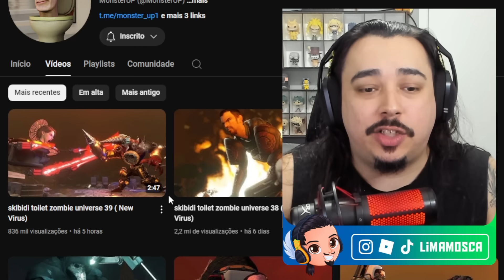ALIANÇA DE GUERRA ENTRE OS CAMERAMAN E OS SKIBIDI TOILETS!! | REACT - VIRLANCE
REACT DO CANAL MONSTER UP: @MonsterUP1